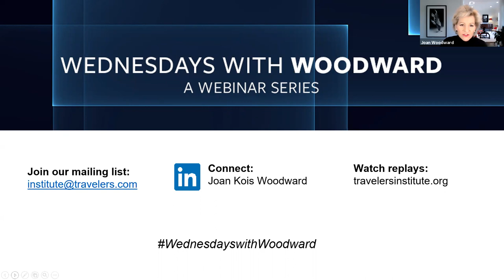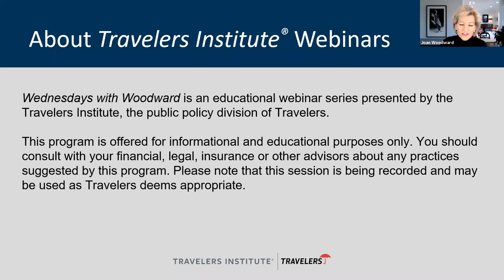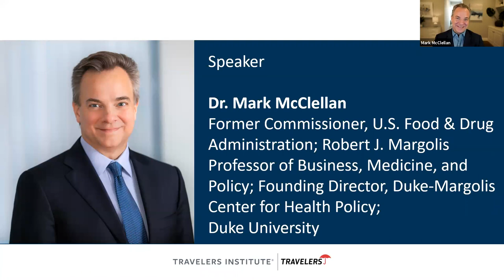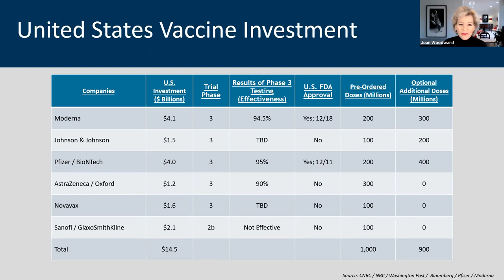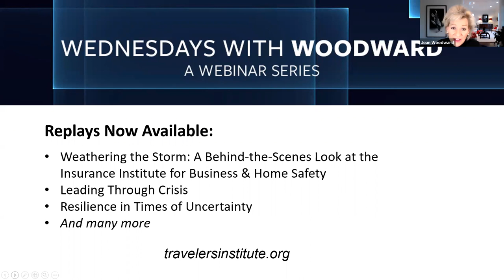The Race to Distribute a COVID-19 Vaccine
The Travelers Institute kicked off the new year with this Travelers Institute special update on the race to develop and distribute a COVID-19 vaccine. With multiple promising vaccines, the U.S. Food and Drug Administration (FDA) has begun granting emergency use authorization. Dr. Mark McClellan, former FDA Commissioner, took us behind the scenes of the fast-tracked rollout, discussed the unprecedented distribution challenges and shared his outlook for containing the global pandemic.

Presented by the Travelers Institute, the Duke-Margolis Center for Health Policy, the Partnership for New York City and the Small Business & Entrepreneurship Council.